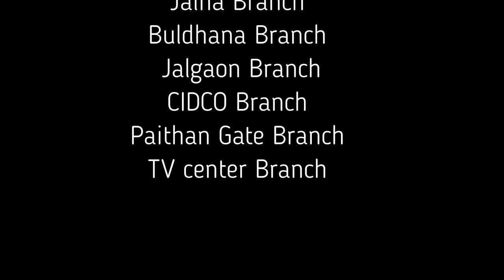फोटोग्राफी इन्स्टिट्यूट औरंगाबाद Central govt. certificate pro training photography & graphic design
Learn photography Proper step by step training with certificate practical lecture indoor photoshoot door photoshoot pre wedding photoshoot model photo shoot kids photoshoot wildlife photo shoot full aperture setting ISO setting setter speed setting DSLR camera function and keys with shortcut key learn this course at be perfect Pro level teaching method studio photo shoot indoor photoshoot zoom lenses flashlight ring light portrait photo shoot landscape photos Our Institute at
1. Paithan Gate
2. CIDCO Aurangabad
3. TV Center
4. Jalna
5. Buldhana.   🙏🙏इस चॅनल कि सारी इनकम रोटी फौंडेशन को जाती है । आप भी  help कर शकते  हो  please like and subscribe this channel   Perfect Training Institute B Perfect Computer Education, you can be sure of receiving training that significantly increases your understanding retention and ability to apply new knowledge and skills